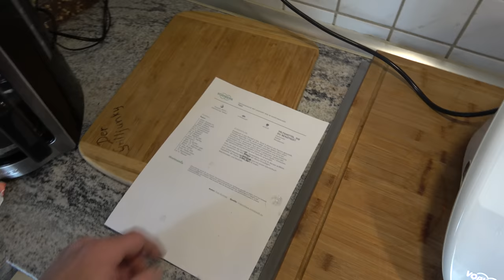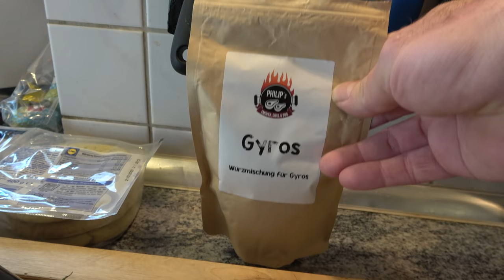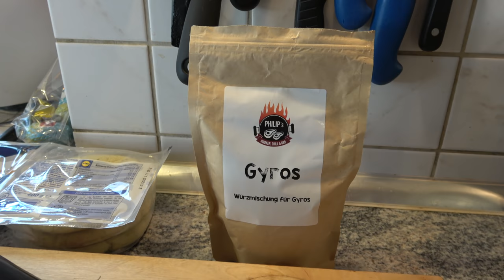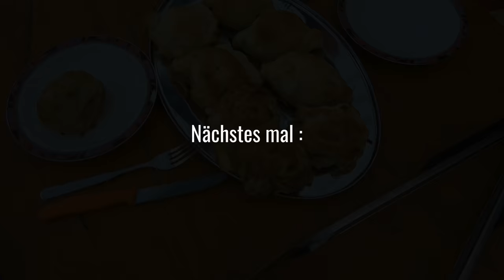Griechischer Burger mit Metaxasoße - Der Grilljunky 447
Ein Griechischer Burger mit Metaxasoße wird hier gebastelt 😀😎🤤